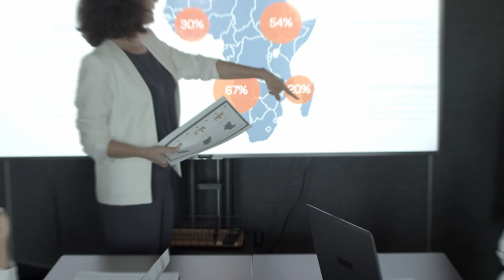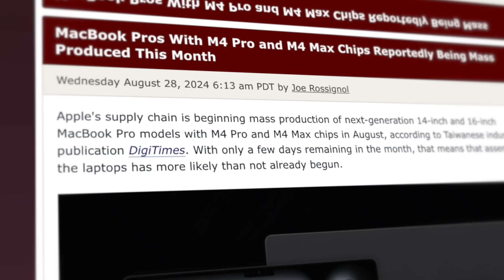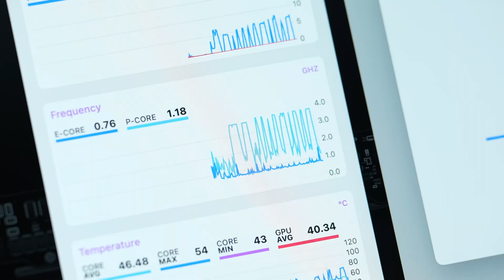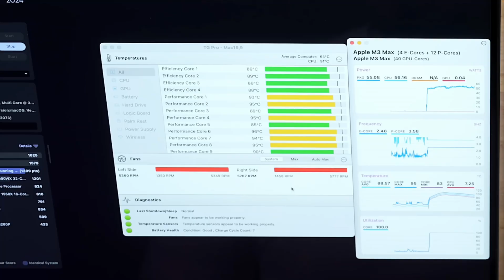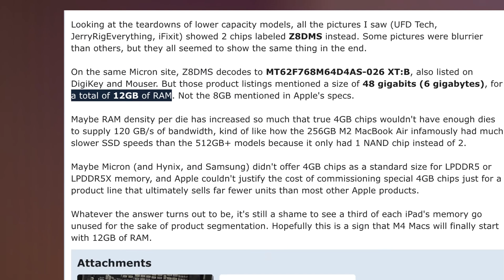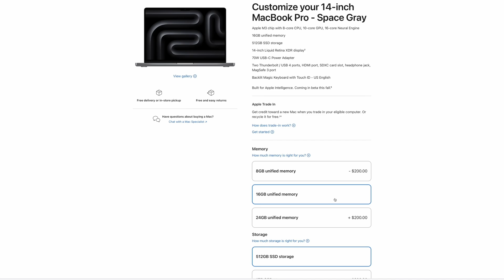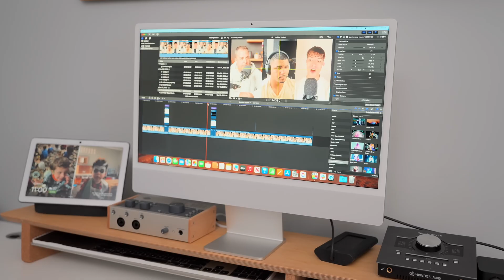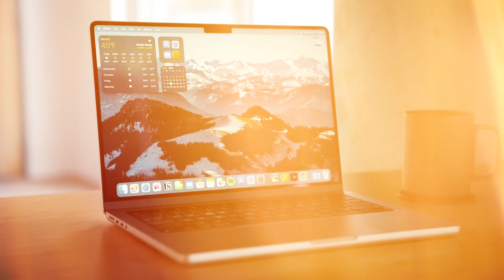Why the Apple M4 Chip is the FUTURE of Computing in 2025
Explore the latest buzz around Apple's next-gen silicon as we analyze key leaks suggesting the upcoming M4 Macs could offer a significant leap in performance! These major leaks hint at considerable improvements over previous models, potentially impacting the future of the macbook pro and macbook air.